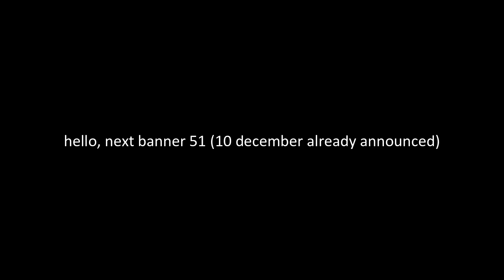[Arknights] Next standard banner 51 confirmed (10 december)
Next banner 10 december
Surtr and ceobe
Province Zima and mr nothing
Shop is ceobe and province